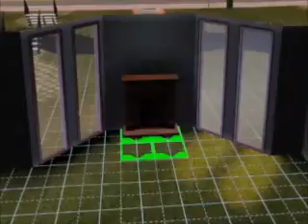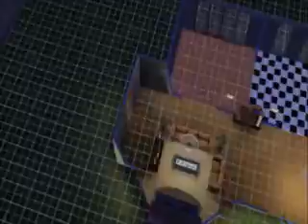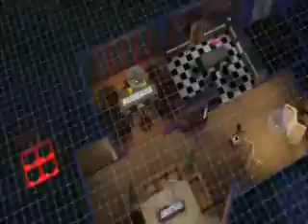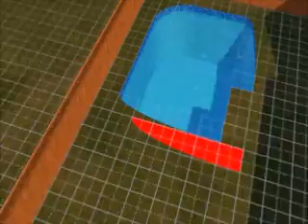Sims 3 - Construction d'une maison avec Juju!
Musiques : 0:00 A perfect circle - The outsider
4:09 One Republic - Counting Stars
En effet c'est ma première vidéo dans la construction d'une maison de ma propre imagination, j'espère que c'est réussit ^^ Excusez moi pour la qualité :( ( que j'arrive pas à arranger !)